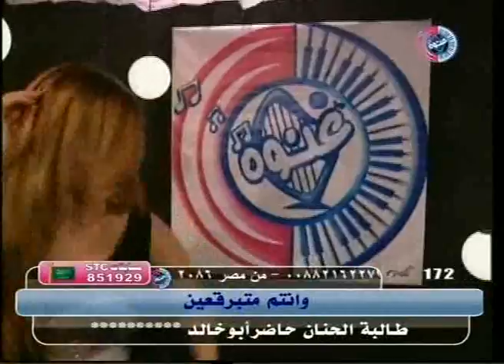دبكة سوريةمجموعة دبكات رقص غناء مميزة رائعة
منوعات 2018